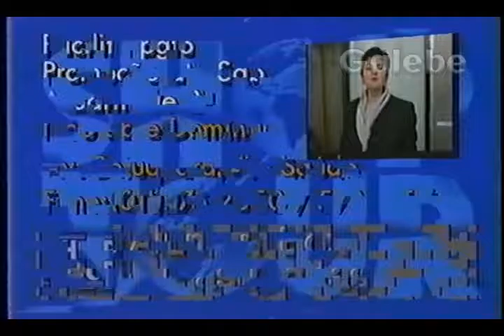ALUMON BOX E PLASTIPORTAS CRIS GALEBE 16 05 1992